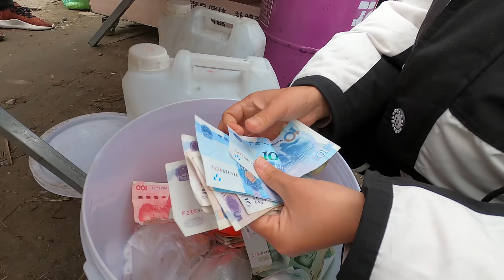四川農村趕大集，成都馬家場人山人海，街頭美食豐富多彩，麻辣肥腸粉真過癮，香酥鍋盔饃做不及，小樹林裏賣滷肉現滷現撈，香味飄滿半條街/Sichuan market/4k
中國四川農村大集是最能代表中國内地集市文化的地方，馬家場是成都周邊最大的集市，這個集市已經有400多年的歷史，位於成都青羊區與金牛區交界処，距離成都主城區只有10公里，每月陽曆2，5，8為逢集日。每到逢集日，市區的居民便紛紛前去趕集，同時到這裏趕集的農民朋友也非常的多，市場裏主要是農產品的交易爲主，蔬菜瓜果，生活用品，街頭美食，肥腸粉，鍋盔，麻辣豆腐，各種滷味，四川的名小吃等等非常的多，特別各種肉類很便宜，新鮮的豬肉，牛羊肉，臘肉，臘腸，熏肉也非常多。
      本影片全程記錄了馬家場逢集的場景，内容相當豐富，精彩的看點也很多，4k拍攝，高清畫質，帶你來一場中國農村集市之旅。